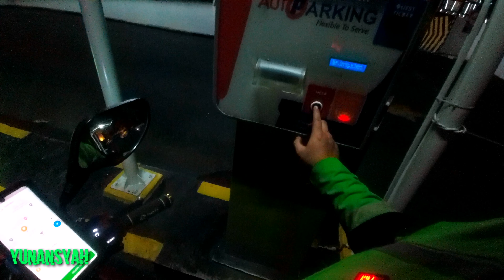Halodoc K24 Percetakan Negara #746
Halodoc Gomed dari K24 Percetakan Negara antar ke Spring Hills Residence Kemayoran, gasslah 😁😁😁